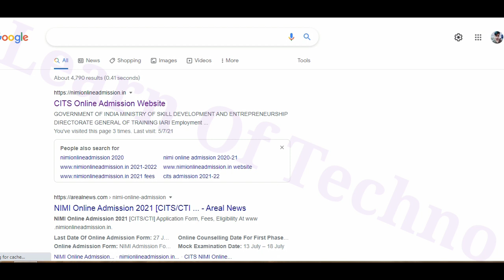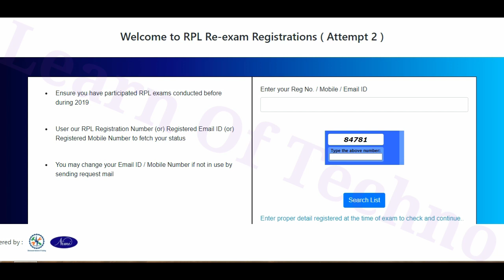CTI Admission Form 2021 // CITs RPL Form // CTI Official Website // By ITI Instructor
CTI Admission Form Official Website Link = nimionlineadmission.in